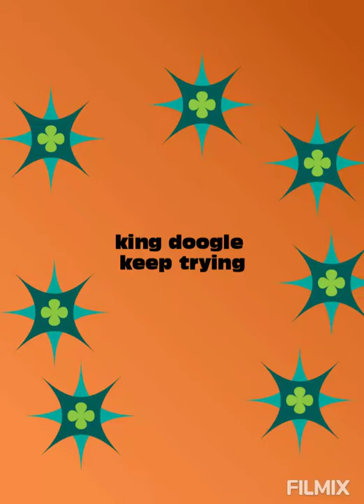King doogle -keep trying 2005 demo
M.E.aka.k.d